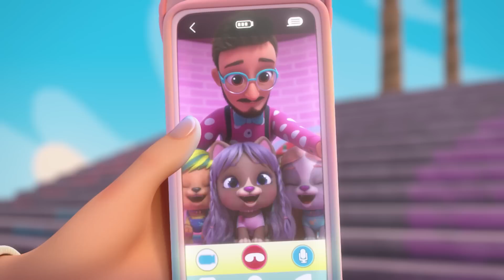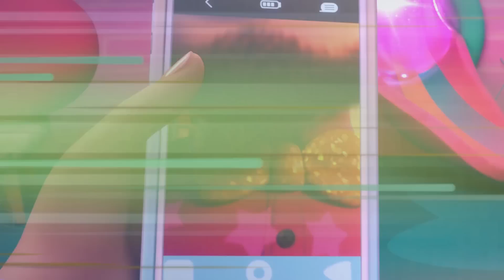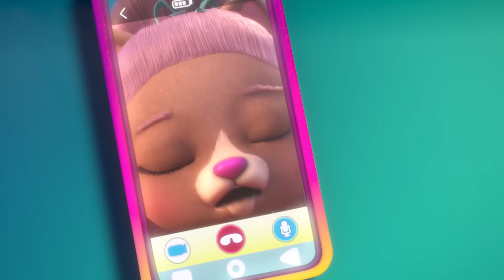A LEGJOBB MEGJELENÉS 🐶🦋 VIP PETS 🌈 Teljes 2. Évad 🤩 Teljes Epizódok 💜 Rajzfilmek Gyerekeknek MAGYAR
🌈💇🏼 Most végre megnézheted az új epizódot Fabio és Fabia főszereplésével! Vajon milyen izgalmas híreket hoznak ma a barátaink? Érdekel esetleg egy ismertető a VIP Pets frizuráiról? Mit szólnátok egy meglepetés kicsomagoláshoz? Vagy valami még jobbhoz… egy összefoglalóhoz a VIP Pets sorozat új epizódjának legjobb pillanatairól! Hű de izgalmas! Nyomd meg a play gombot, és csatlakozz Fabio, Fabia és legjobb barátai, a VIP Pets kalandjaihoz!

🌈💇🏼 VIP Pets magyarul! 💇🏼🌈 Lépj be a VIP Pets világába!